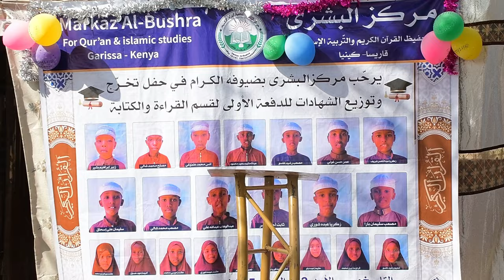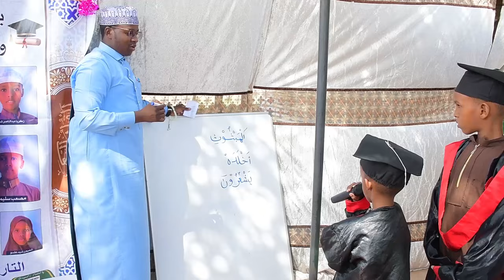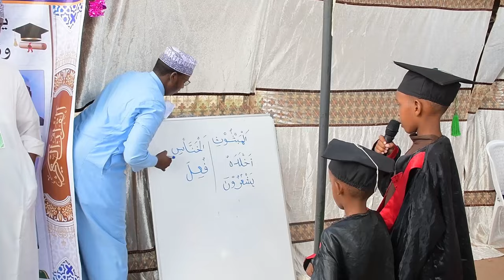Markaz Al Bushra For Quran Memorization iyo Xafladi Qalinjabinta Oo Si Casri Loo Soo Bandhigay.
Xafladi Qalinjabinta Markaz Al Bushra For Quran Memorization Islamic Studies.